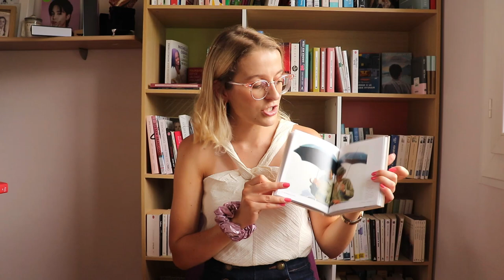LA PSY EN BURBERRY